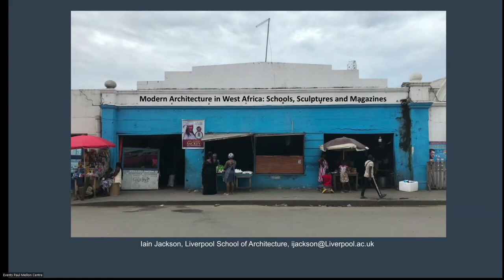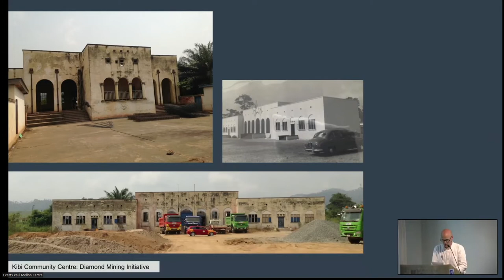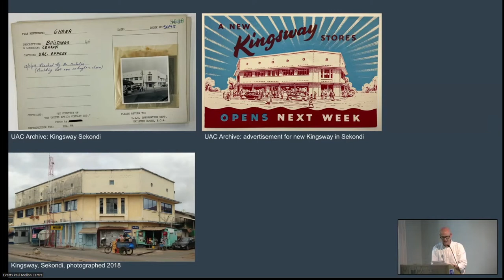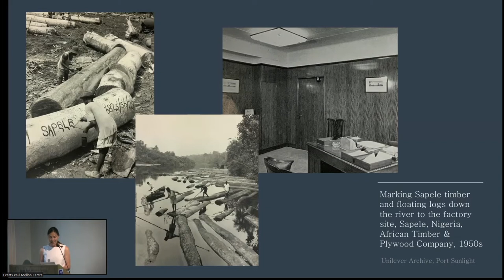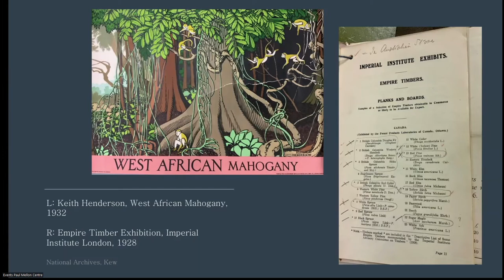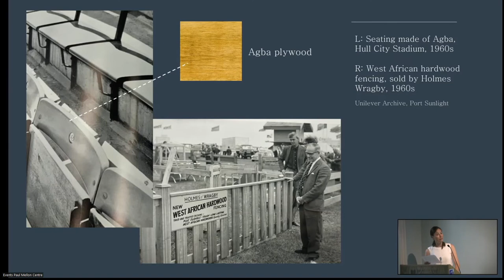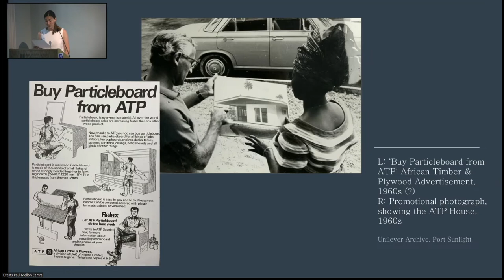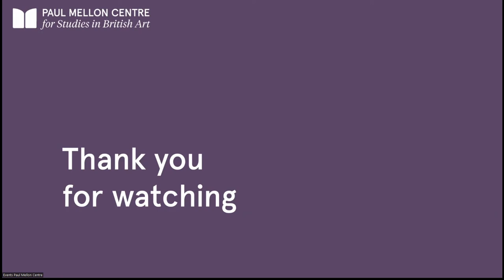Postwar Colonialism - Liquid, Crystal, Concrete: The Arts in Postwar Britain 1945–1965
The sixth and last in a series of summer research seminars on The Arts in Postwar Britain 1945–1965 with Iain Jackson and Rixt Woudstra. Recorded 13 July 2022